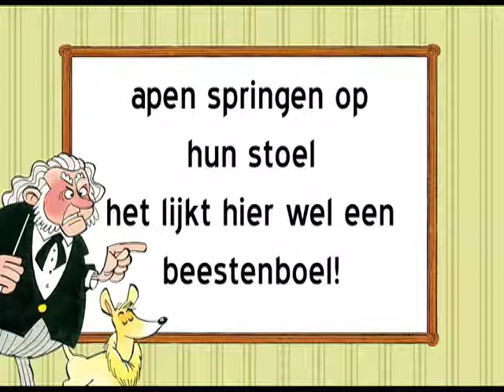Dierentuin (Fred en de gouden harp)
uit de kinderboekenserie

"De Muzikale Avonturen Van Fred Van Honderloo"

een spannend voorleesboek met CD voor kinderen vanaf 5 jaar en hun ouders. Op de bijgevoegde CD voorgelezen en gezongen door Joris Lutz.

geschreven door: Joris Lutz, Bram Klein en Bart Wijtman
illustraties en vormgeving: Rob Derks